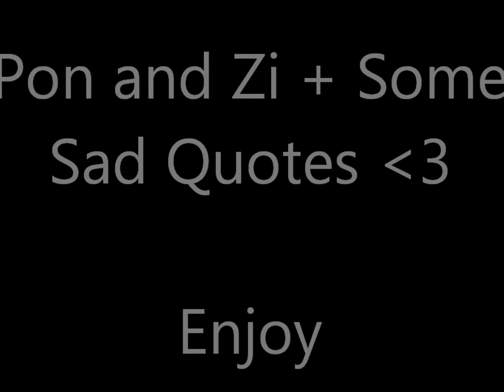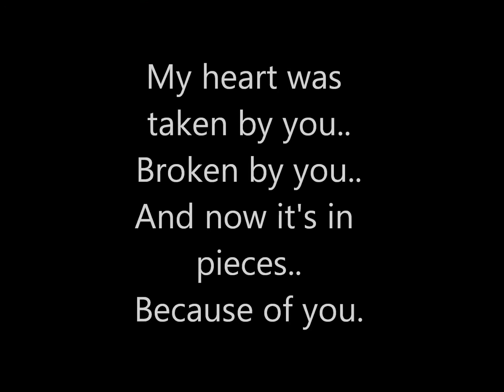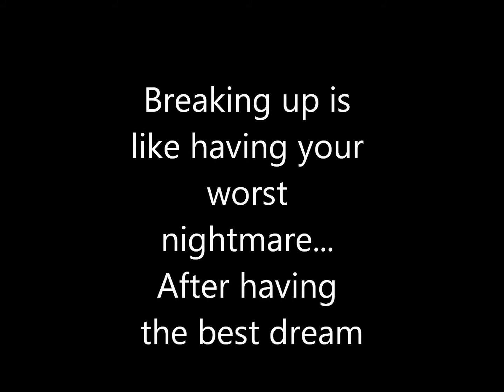Pon and Zi (and some sad quotes) Your Guardian Angel - The Red Jumpsuit Apparatus